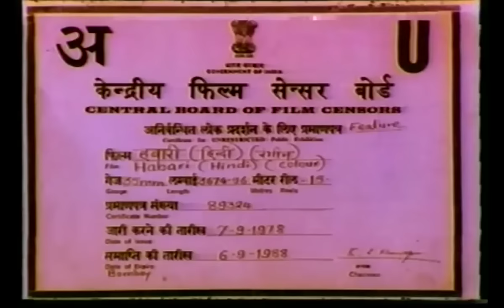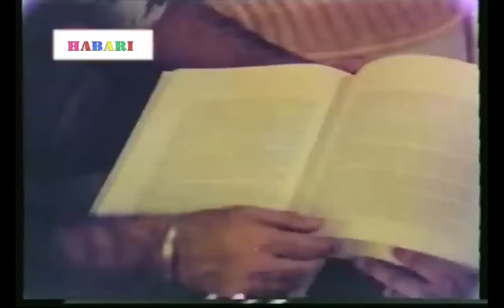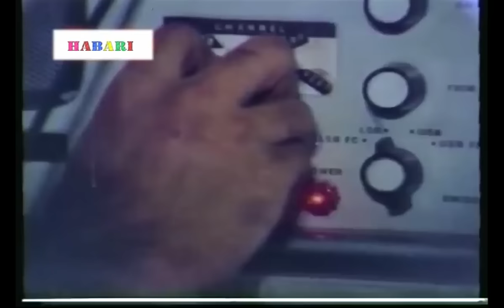'Habari' | Full Hindi Movies | Preeti Sapru | Mithun Chakraborty | 1978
Director: Sher Jung Bahadur, Producer : Mahendra Patel, Hitkaran Singh
Starcast : Mahendra Sindhu, Preeti Sapru, Mithun Chakravorty, Narendra Nath,
Singers : Kishore Kumar, Mohammad Rafi,Sushma Sreshta, Asha Bhosle, Sulakshna Pandit,Music : Sapan Jagmohan, Lyricist : M.G.Hashmat
Genre : Action